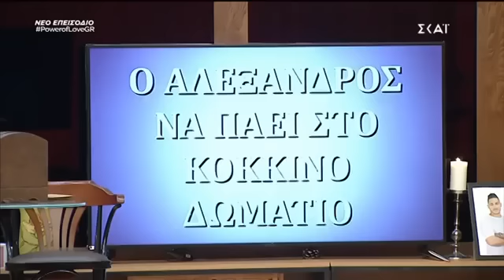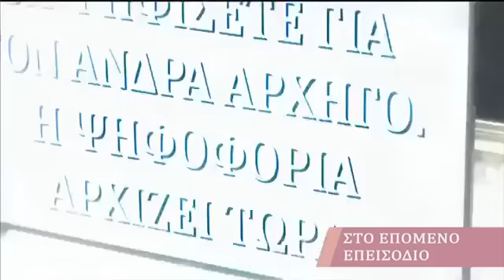(17/2/19) Power Of Love Greece 2019 (trailer)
"BrandsGalaxy" Επώνυμες μάρκες για αυτούς που αγαπούν την μόδα και τα brands με έως και 80% χαμηλότερες τιμές!